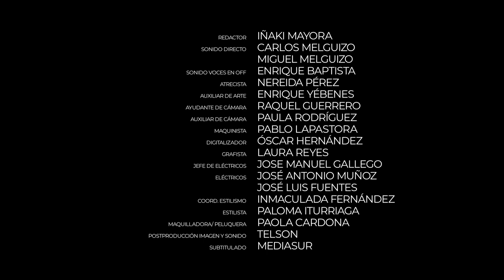Encrucijada: Peoiak (euskera) | Voluntariado (HD)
El impacto de la Covid-19 ha golpeado de lleno a nuestra vida y ha cambiado la percepción de las personas sobre la sociedad. Unas son más pesimistas, como Raquel, que acaba de superar la enfermedad. Y otras son esperanzadoras, como Félix, voluntario de Cruz Roja y superviviente del Aquarius. En Peones descubriremos que todas y todos somos piezas clave.

Reparto: Emilio Buale, María de Nati, Ruth Díaz

Voluntariado: Félix Sesay, María Blanco